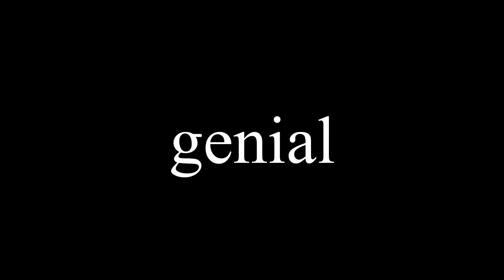me gusta mucho esta partecita de esta batalla de Lit que es viejasa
he said x10 tongue